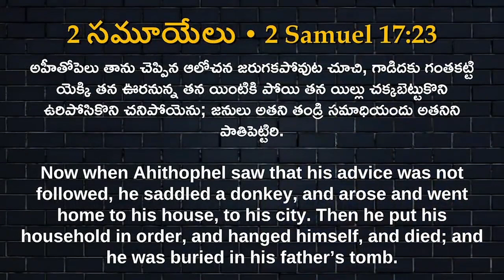| ఇల్లు చక్కబెట్టుకోవడం అంటే? | Telugu Christian Message | Pastor Joseph Edwards |